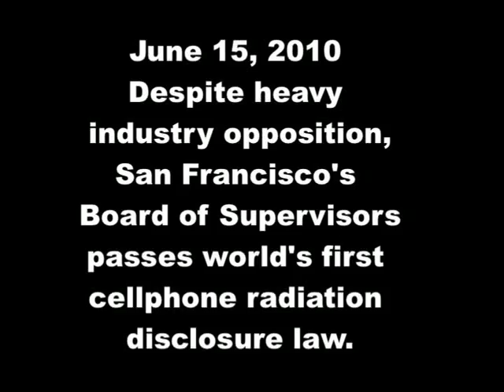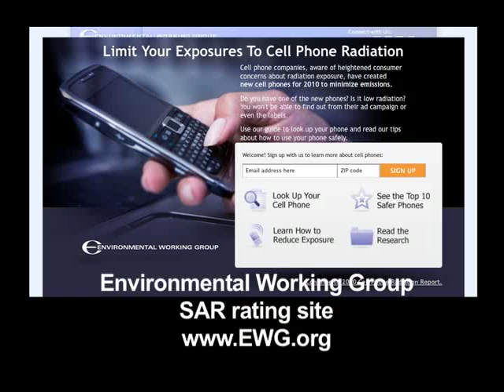SF Cell Phone Radiation Right to Know Ordinance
San Francisco introduces the country's first cell phone radiation disclosure law, requiring all cell phone retailers in San Francisco to disclose radiation levels (SAR values) of each device at the point of sale.

Thanks to the hard work from the following organizations to get this ordinance passed!

SF Environment
Environmental Working Group
California Brain Tumor Association